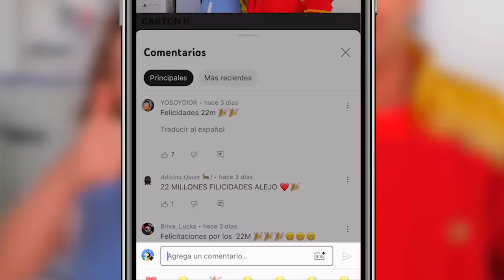24 HORAS TRABAJANDO EN UN HOTEL !!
trabajamos en un hotel por 24 horas 🏨 💁🏻‍♂️
veanlo completo es muy gracioso el final 🤣

NUEVO REGALO INTERNACIONAL !! 🎁 🎁 🎁
LES COMPRÉ IPHONES, PLAYSTATIONS Y MAS !!! 🎮 💻 📲

Para Ganarse Tienen Que:
1️⃣ ESTAR SUSCRITO AL CANAL !!
2️⃣ DAR LIKE AL VIDEO !!
3️⃣ Y COMENTAR: “LISTO” !!!